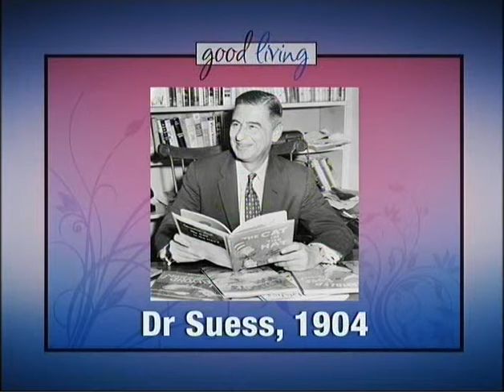On This Day -March 2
Discover the importance of today -both in the present and the past!
Megan Banks gives us the run down on Today with celebrity birthdays, historical events and interesting trivia on the Good Living show.
Get yourself a coffee and join us to discover what's happening on this day.

Join presenter Megan Banks  for Canterburys only live lifestyle program Good Living!